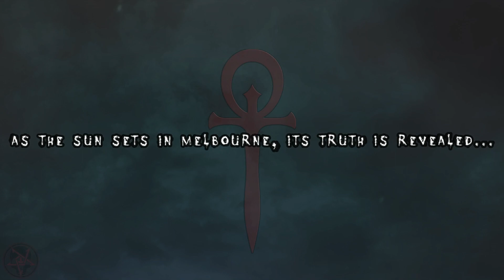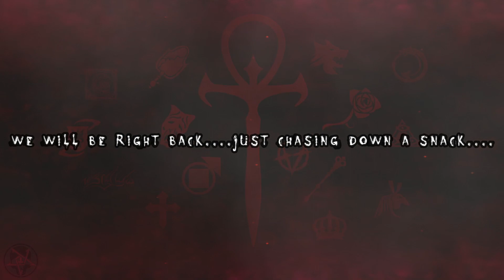Vampires of Melbourne Season 3-Ep.5-Trust No One!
Zane goes into Hiding, Jaxon and Pip Meet with an Old friend.Aaron does a runner and Trust becomes an issue with everyone.

New episode uploaded every week